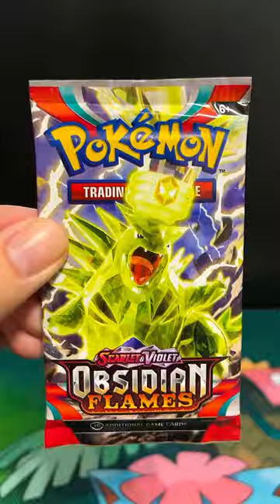Let’s Open Pokémon OBSIDIAN FLAMES!